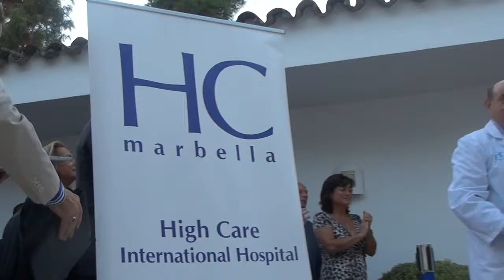Chinica HC presenta la Cámara PET CT para la deteccion precoz de Tumores